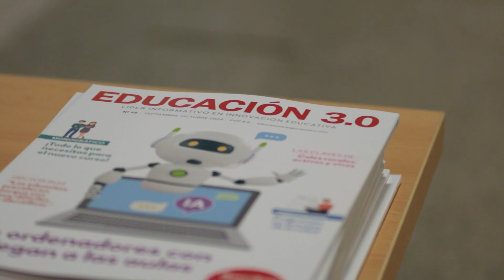"Tenemos que estimular, tenemos que ilusionar a las personas a las que nos dirigimos" | JIUTE 2024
🚀 Las VI Jornadas de Innovación Universitaria InnovaUDIMA con Tecnología Educativa, JIUTE 2024, retomaban el testigo anual de la universidad como espacio de reflexión y aprendizaje en torno a la tecnología al servicio de la educación.

💡 Superando la veintena de investigaciones y más de 80 expertos participantes, la sexta edición del congreso ofreció los días 24 y 25 de octubre un enfoque integral sobre los cambios y oportunidades que plantea la tecnología en la enseñanza en ámbitos como la inteligencia artificial, la gamificación, las competencias digitales, la realidad extendida, las metodologías activas o la educación inclusiva.